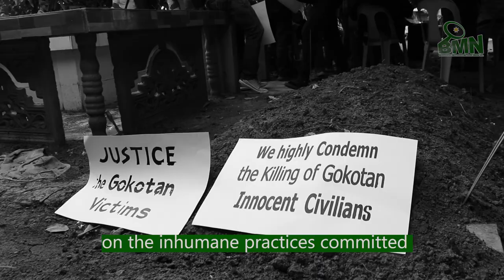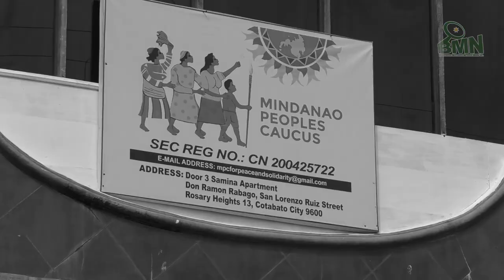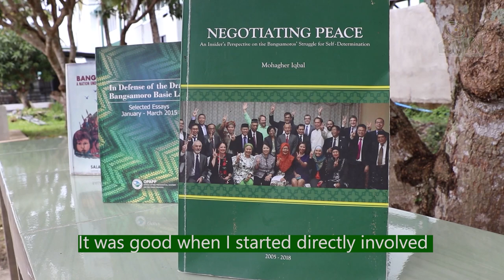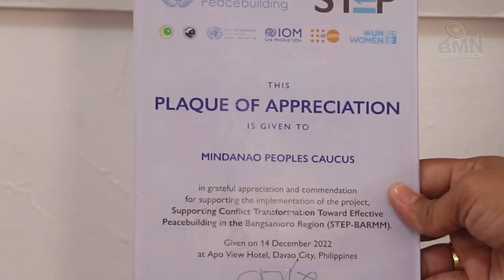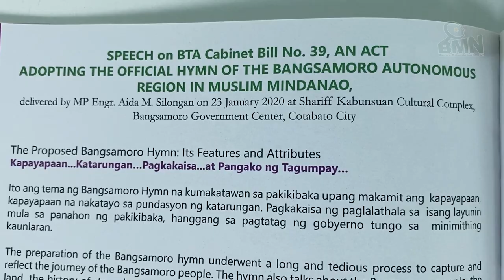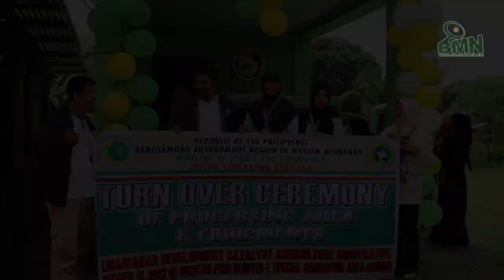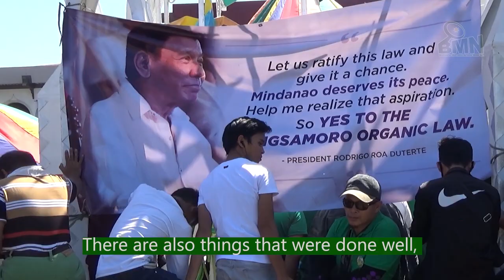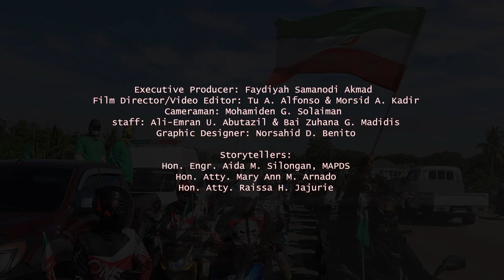BABAENG BANGSAMORO NA NANINDIGAN, A BMN DOCU FILM (ENGLISH SUB-TITLE)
𝐁𝐀𝐁𝐀𝐘 𝐍𝐀 𝐁𝐀𝐍𝐆𝐒𝐀𝐌𝐎𝐑𝐎 𝐀 𝐍𝐀𝐍𝐈𝐍𝐈𝐍𝐃𝐄𝐆 / 𝐁𝐀𝐁𝐀𝐄𝐍𝐆 𝐁𝐀𝐍𝐆𝐒𝐀𝐌𝐎𝐑𝐎 𝐍𝐀 𝐍𝐀𝐍𝐈𝐍𝐃𝐈𝐆𝐀𝐍 (𝐄𝐍𝐆𝐋𝐈𝐒𝐇 𝐒𝐔𝐁-𝐓𝐈𝐓𝐋𝐄)

A documentary film of Bangsamoro Multimedia Network (BMN) Inc. on The Life and Struggle of Bangsamoro Women on Right to Self-Determination.
The story tellers are members of Bangsamoro Parliament of the Bangsamoro Autonomous Region in Muslim Mindanao (BARMM) namely: Hon. Engr. Aida M. Silongan, Hon. Atty. Mary Ann M. Arnado, and Hon. Atty. Raissa H. Jajurie.

This story was produced under the "Bangsamoro Telling the BARMM Story Fellowship Media Program" by Probe Media Foundation Inc. (PMFI) and The Asia Foundation (TAF) originally psoted on February 13, 2023 at the Official Facebook page of Bangsamoro Multimedia Network-BMN and YouTube Channel with this following

The views expressed in this piece are not necessarily those of PMFI and TAF.